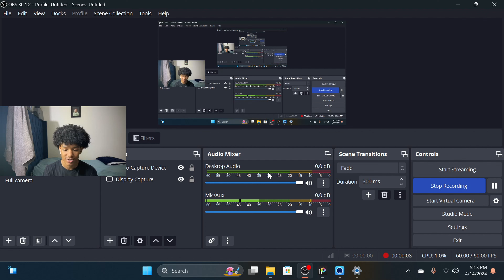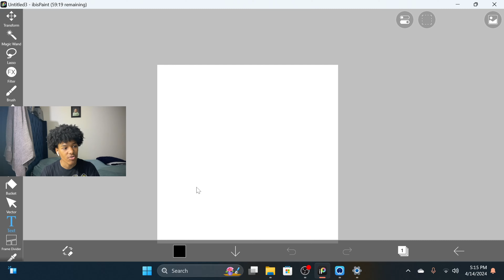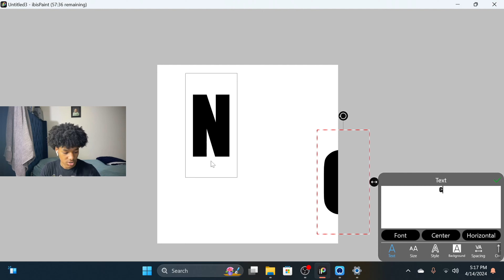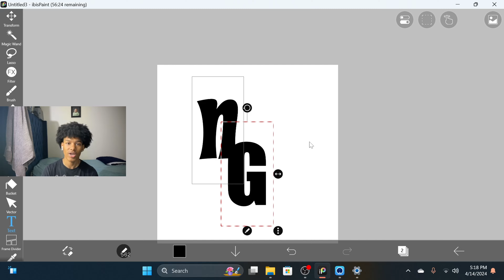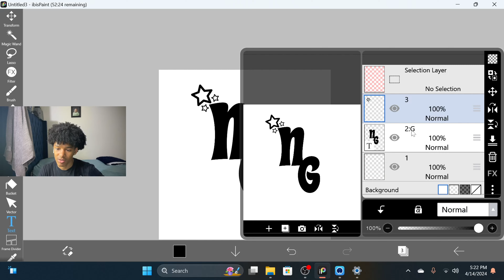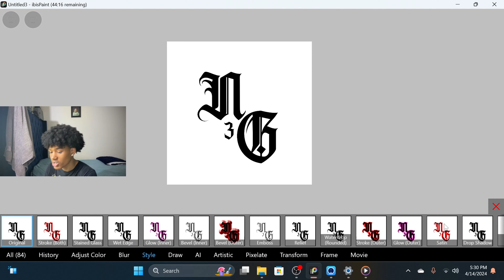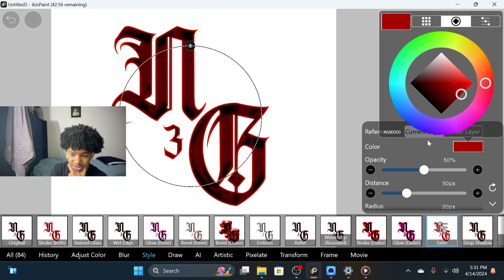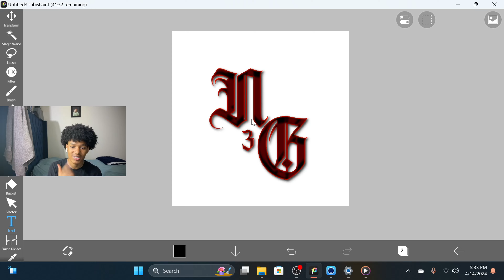HOW TO MAKE A LOGO FOR YOUR CLOTHING BRAND!! 👕🔥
HOW TO MAKE A LOGO FOR YOUR CLOTHING BRAND!!  (BEGINNERS)
 •SOCIALS

ALL SOCIALS + BRAND
IF YALL HAVE ANY QUESTIONS DM MY INSTAGRAM!!